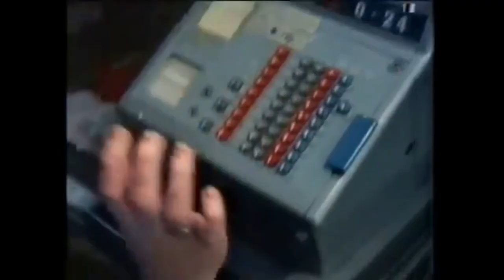Our Day Out. 1977 (Full Movie)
Different approaches to schooling clash when compassionate Mrs Kay (Jean Heywood) and disciplinarian Mr Briggs (Alun Armstrong) supervise a coach trip for their inner-city comprehensive.
Our Day Out is a hilarious, chaotic tale of a group of teenagers let off the leash for a day's outing to Conwy Castle in Wales. Stopping off at a cafe, a zoo, the beach and a funfair, they take every opportunity to bicker, dawdle, cajole, steal and go missing.
Filmed on location with a cast of untrained child actors, it's an exuberant celebration of the joys and agonies of growing up and being footloose, 14 and free from school. But it also portrays bleak lives of under-educated kids from the backstreets of Liverpool.
This tender comedy, directed by 1996 BAFTA-winner Pedr James (Our Friends in the North), draws on Willy Russell's own experiences of school trips as both pupil and teacher. Originally broadcast on BBC One in 1977, it was later adapted as a stage musical